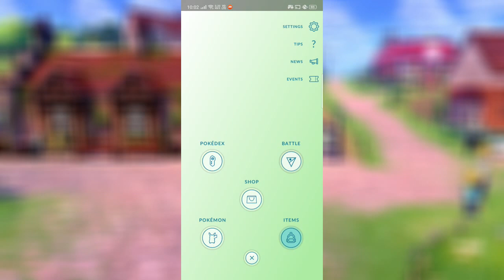Get Free Remote Raid Pass From Pokemon Gym in Pokemon Go | Pokemon Go New Trick in Hindi